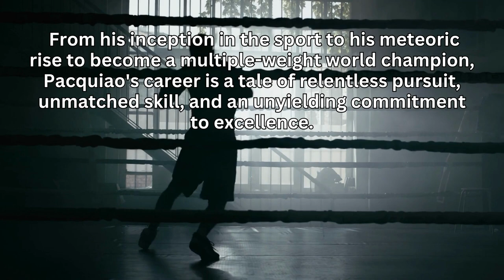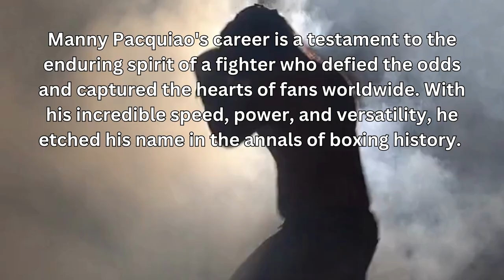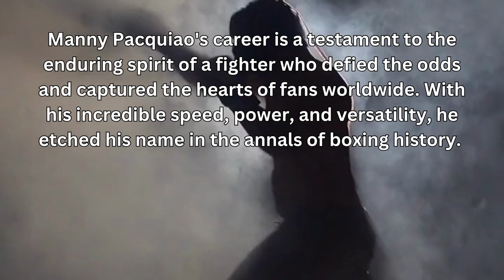Sports facts, mannypacquiao, boxingpractice, LabanPilipinas, 19thAsianGames, sports trivia